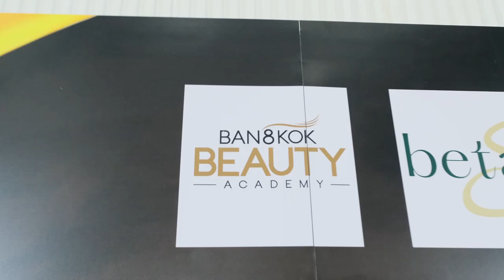Master Vaniya - กับบทบาทคณะกรรมการตัดสิน Miss Grand อำนาจเจริญ-หนองบัวลำภู 2023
ดร.วณิยา รัตนเพชรช่อ หรือ Master Vaniya ผู้บริหารสถาบัน Bangkok Beauty Academy ได้รับเกียรติจากกองประกวด Miss Grand Thailand ให้เป็นหนึ่งในคณะกรรมการตัดสิน คัดเลือกสาวงามอย่างมีคุณค่า ประจำจังหวัดหนองบัวลำภู-อำนาจเจริญ
โดยทางสถาบัน Bangkok Beauty Academy ยังได้ร่วมเป็นผู้สนับสนุนการประกวดในครั้งนี้ด้วยเช่นกัน
“เพราะเราเขื่อว่าความงาม คือสิ่งที่คู่ควรกับสาวงาม ที่งามอย่างมีคุณค่า และพร้อมใช้”
พร้อมกันนี้ ทางสถาบันขอแสดงความยินดี กับความสำเร็จของ “คุณออยล์ จุฑามาศ เมฆเสรี” ที่ได้รับตำแหน่ง มิสแกรนด์อำนาจเจริญ และ “คุณเอลซ่า กชกร กอนตระกูล” ที่ได้รับรางวัล มิสแกรนด์หนองบัวลำภู มา ณ ที่นี้ด้วยนะคะ 👸👸

Location:  Bangkok Beauty Academy
ห้าง JAS Green Village Kubon
ห้อง 210 ชั้น 2 Education Zone (ตึก Tops)
ถนนคู้บอน แขวงบางชัน

YouTube Chanel : Bangkok Beauty Academy